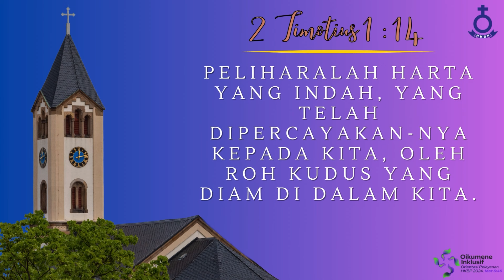RENUNGAN HARIAN HKBP CIJANTUNG | Senin, 22 Januari 2024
"Peliharalah harta yang indah, yang telah dipercayakan-Nya kepada kita, oleh Roh Kudus yang diam di dalam kita."